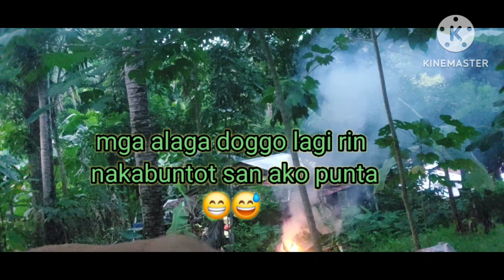A Day in my Province Life❤️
Sipag, Tyaga at Porsigido kahit medyo kapagod lalo nag iisang kumilos kakayanin para sa hamon ng buhay🙂